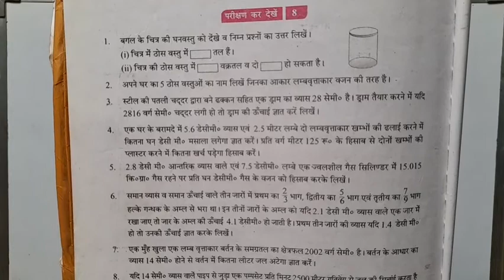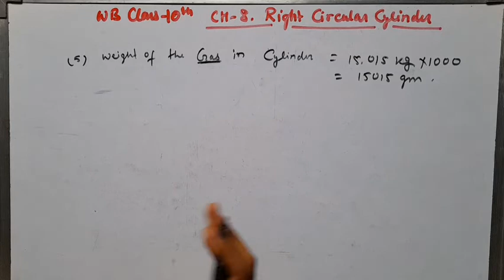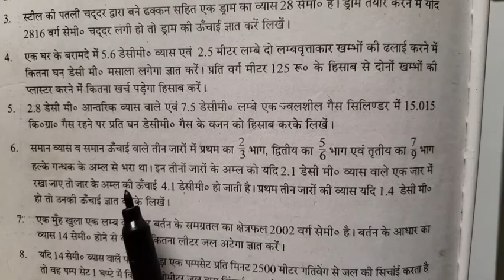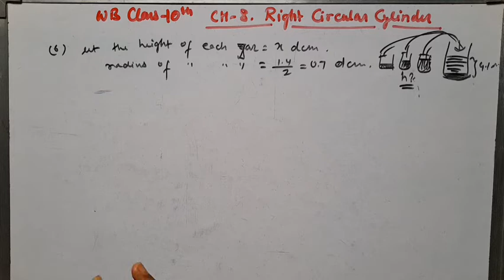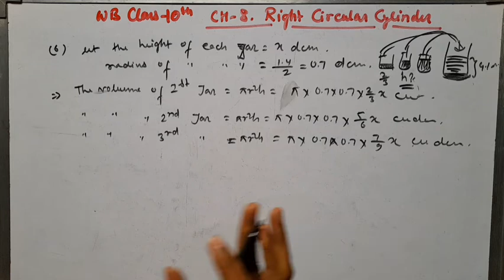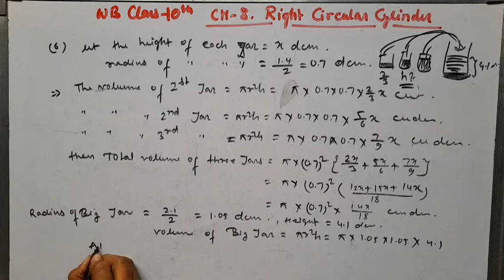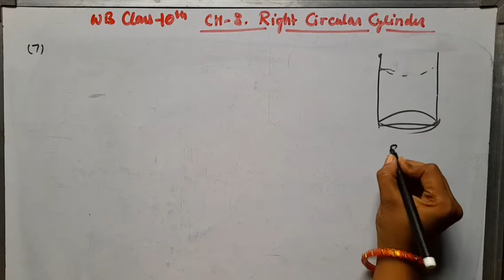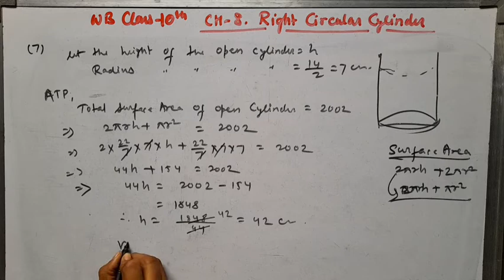WB class10th|Ch-8(Right Circular cylinder)|Qno.5,6,7|Study With Giri Sisters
hello friends
hair one can get the solution of chapter 8 that is right circular cylinder Lambretta ga belan the solution of question number 5 6 and 7

for the class 10th all match videos click on the link given below in English